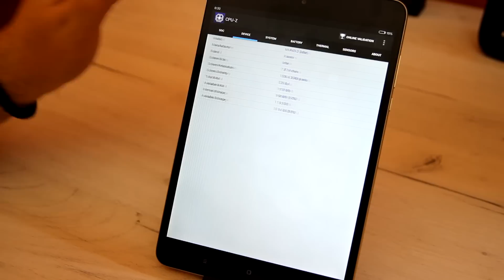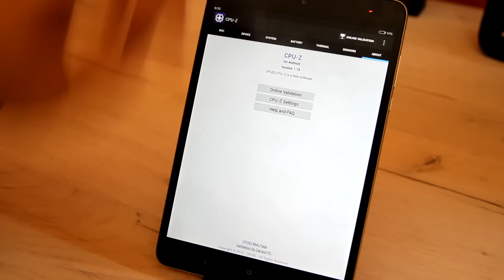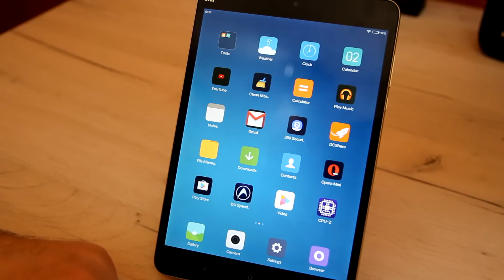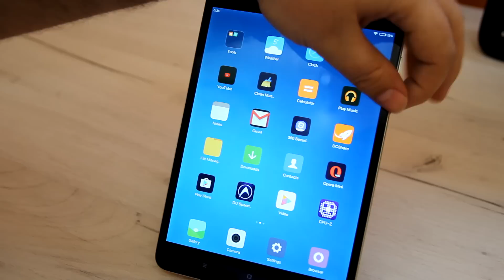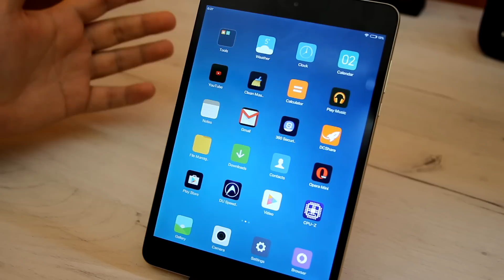Najbolji tablet do 200e? | Xiaomi Mi Pad 2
Moj računar

Procesor: AMD FX8370e
Grafika: Nvidia GeForce GTX980ti
RAM: 16GB
Memorija: 1TB hdd + 250GB ssd
Monitor: LG 34UC97C